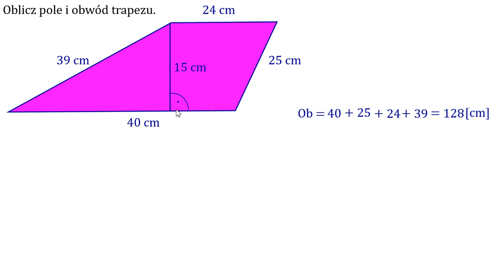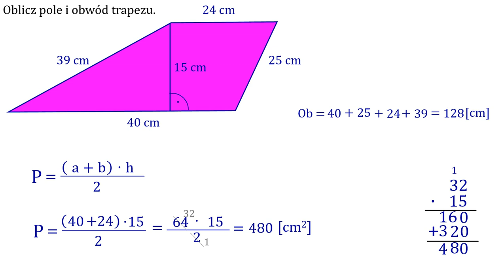Oblicz pole i obwód trapezu - przykład 2.